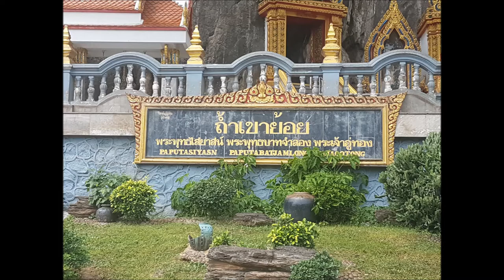วัดถ้ำเขาย้อย เพชรบุรี | กับ เที่ยวเพลิ๊นเพลิน Tiewploenploen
ถ้ำเขาย้อยตั้งอยู่ทางทิศตะวันออกของเขาย้อย ใกล้ที่ว่าการอำเภอเขาย้อย ประมาณ กม.ที่ 136 บนทางหลวงหมายเลข 4 ก่อนถึงตัวเมืองเพชรบุรีประมาณ 22 กิโลเมตร ภายในถ้ำนี้มีพระพุทธรูปใหญ่น้อย หลายปางประดิษฐานอยู่ โดยมีพระพุทธไสยาสน์ เป้นพระประธานอยู่ภายในถ้ำ